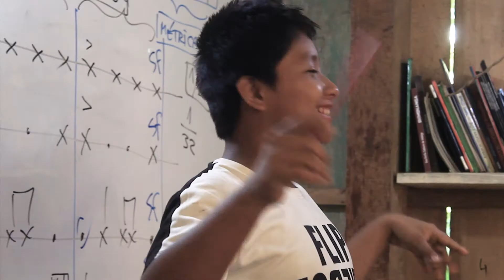CCEAH (CENTRO COMUNITARIO DE ESTUDIOS ARTÍSTICO-HUMANISTAS DE PADRECOCHA)